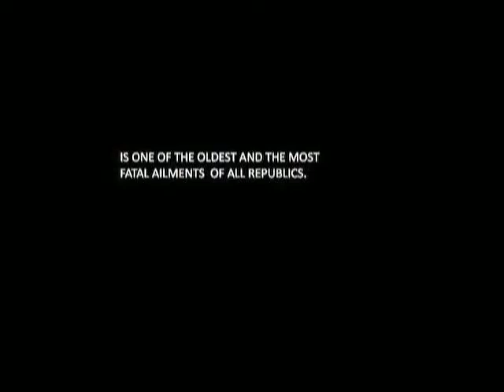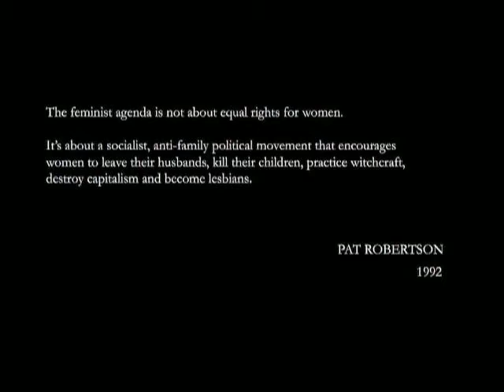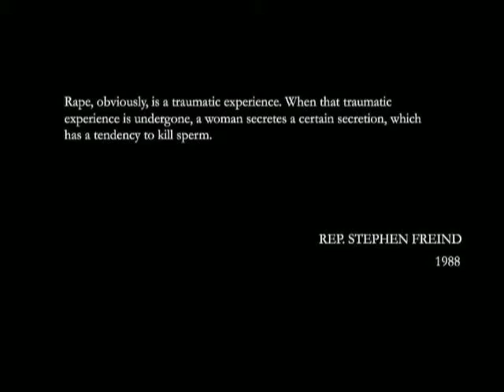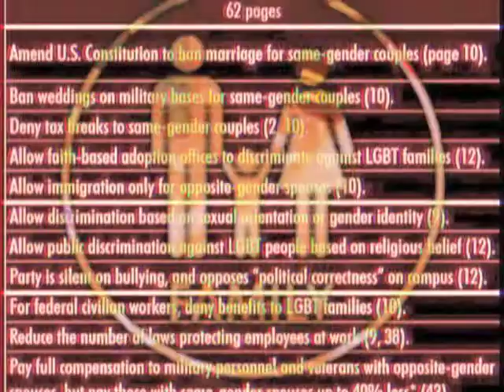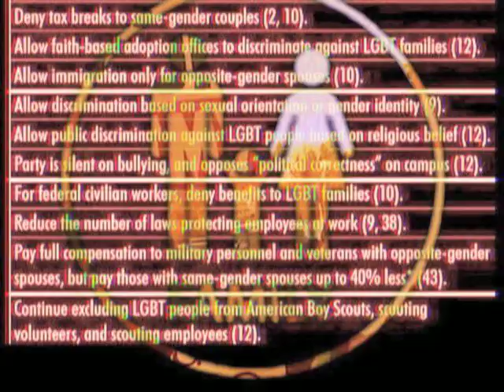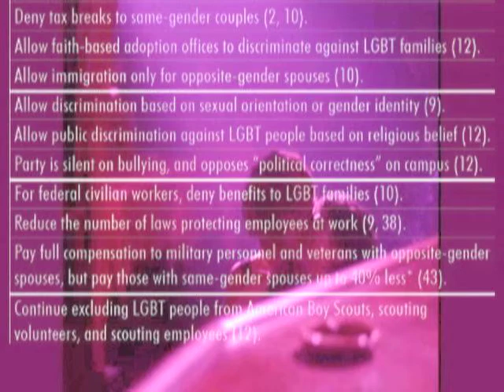The Old and The New, volume One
An impressionistic take on the mechanizations of the political right in 2012 during the race for the White House